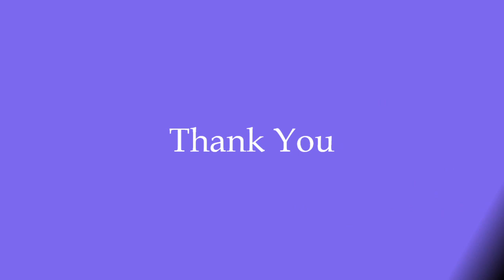APPSC Group2 S&T Analysis 1